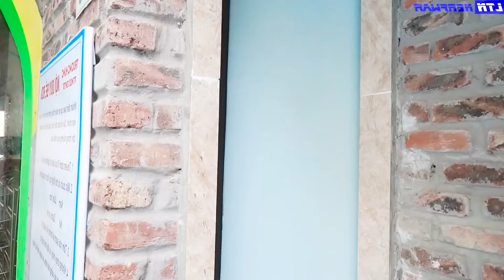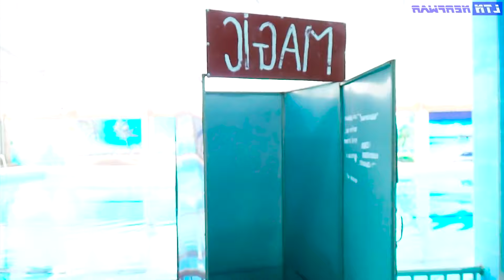FUNNY JACKPOT ROBOT GIRL PRANK BATTLE NERF Dr XiGirl Nerf Guns GAMESHOW LUCKY QUESTION PRANK